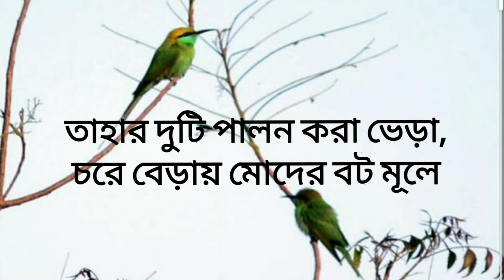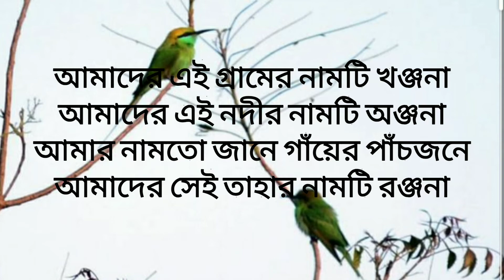রবীন্দ্রনাথ ঠাকুরের কবিতা " এক গাঁয়ে " /' Ek Gaye ' by Rabindranath Tagore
আমরা দুজন একটি গাঁয়ে থাকি

সেই আমাদের একটিমাত্র সুখ,

তাদের গাছে গায় যে দোয়েল পাখি

তাহার গানে আমার নাচে বুক।

তাহার দুটি পালন-করা ভেড়া

চরে বেড়ায় মোদের বটমূলে,

যদি ভাঙে আমার খেতের বেড়া

কোলের ‘পরে নিই তাহারে তুলে।

আমাদের এই গ্রামের নামটি খঞ্জনা,

আমাদের এই নদীর নাম অঞ্জনা,

আমার নাম তো জানে গাঁয়ের পাঁচ জনে–

আমাদের সেই তাহার নামটি রঞ্জনা।

দুইটি পাড়ায় বড়োই কাছাকাছি,

মাঝে শুধু একটি মাঠের ফাঁক–

তাদের বনের অনেক মধুমাছি

মোদের বনে বাঁধে মধুর চাক।

তাদের ঘাটে পূজার জবামালা

ভেসে আসে মোদের বাঁধা ঘাটে,

তাদের পাড়ার কুসুম-ফুলের ডালা

বেচতে আসে মোদের পাড়ার হাটে।

আমাদের এই গ্রামের গলি-‘পরে

আমের বোলে ভরে আমের বন,

তাদের খেতে যখন তিসি ধরে

মোদের খেতে তখন ফোটে শণ।

তাদের ছাদে যখন ওঠে তারা

আমার ছাদে দখিন হাওয়া ছোটে।

তাদের বনে ঝরে শ্রাবণধারা,

আমার বনে কদম ফুটে ওঠে।

আমাদের এই নদীর নামটি অঞ্জনা,